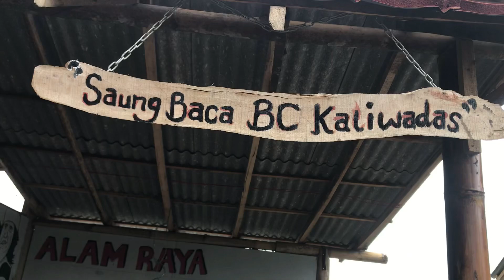TANPA ARAH 29 : NEBENG DARI JAKARTA KE GUNUNG SLAMET BARENG GENG MOTOR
Hallo bre, oia di perjalanan kali ini sedikit berbeda nih yang biasanya dapat tebengan truk kali aku dapat tebengan bareng geng motor yang tentu saja pendakian ke gunung slamet bareng sama mereka.

Bagaimana keseruan nya, pantengin terus chanel yose8rz, pokoknya nonton terus dah nonton ya nonton 😄😄😄

Sapa saya di Instagram dengan nama yang sama @yose8rz